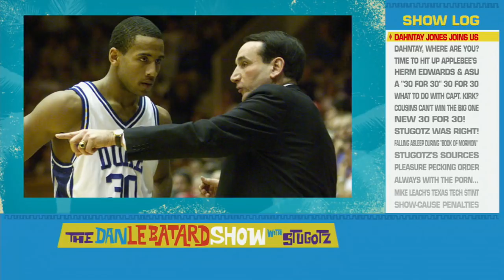The time Coach K used a flaming spear to pump up Duke | Dan Le Batard Show With Stugotz | ESPN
Dahntay Jones joins The Dan Le Batard Show to reflect on when Mike Krzyzewski used a flaming spear in the locker room as motivation prior to a Duke game.